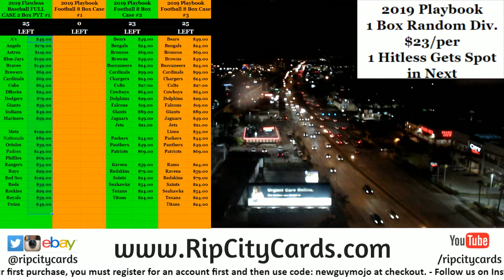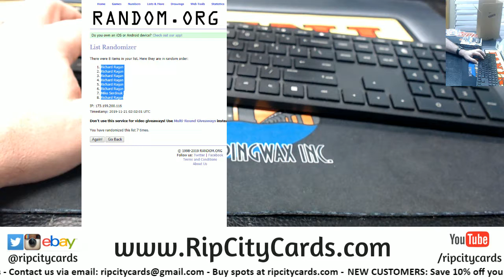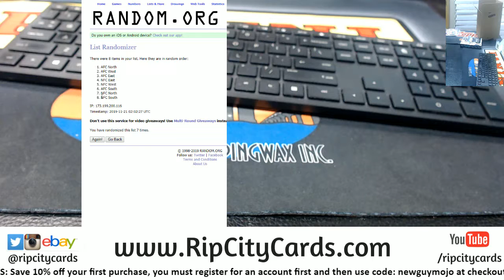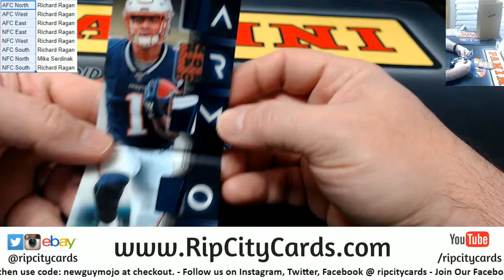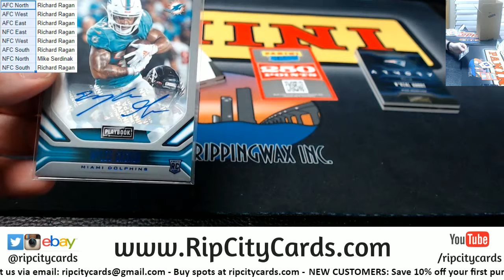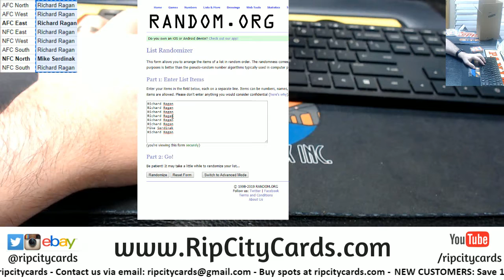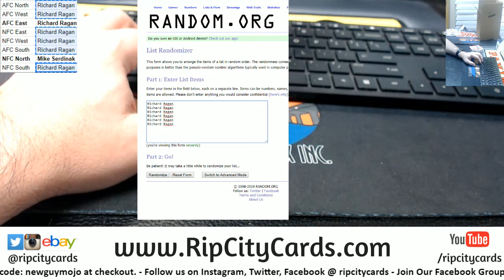2019 Playbook Football 1 Box Random Division RCC #7